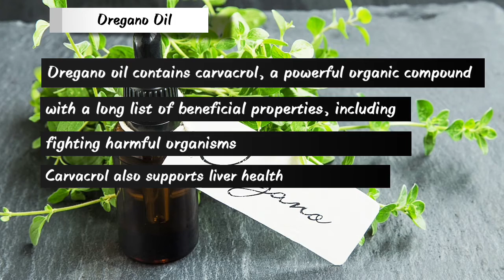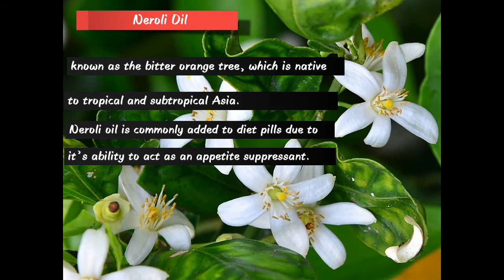Essential oils and it's uses - part 1